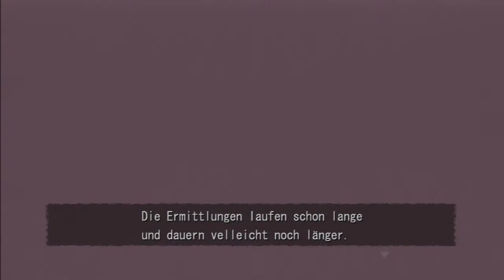Let's Play Deadly Premonition DC #070 [HD/Deutsch] - Nur eine Stadtrundfahrt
Handlung:
Nach einem obskurem Mord/Tod einer Frau im versteckten und verschlafenen Greenvale verschlägt es den etwas merkwürdigen FBI Agent Francis York Morgan in dieses seltsame Nest.
Doch bevor es richtig losgehen kann, hat der taffe Agent sogleich einen Autounfall und erwacht in einer mysteriösen Zwischenwelt, durch die er sich erstmal kämpfen muss. Begleitet wird er dabeiso wie es scheint, vom Spieler selbst den er ständig mit Zach anspricht.
Was es mit diesen "Welten" auf sich hat, wer der auftauchende Axtmörder ist und wie alles überhaupt zusammen passt wird sich erst im Lauf unserer Ermittlung zeigen.

Begleitet mich in der Haut von F. York Morgen durch Greenvale und löst das große Mysterium.

Release: 26. April 2013
Entwickler: Access Games
Publisher: Rising Star Games